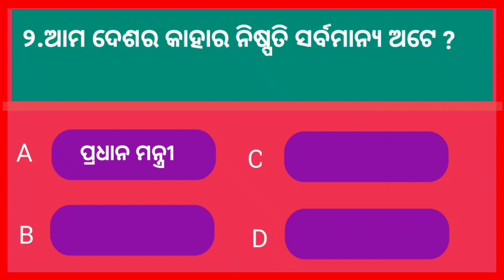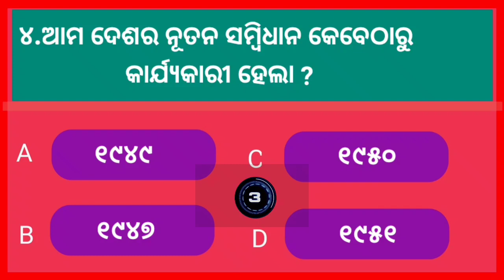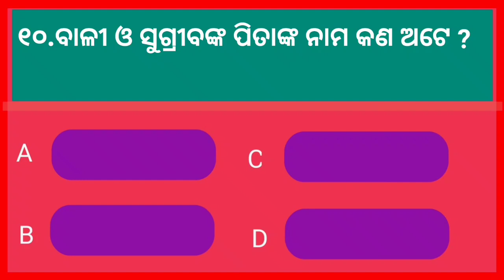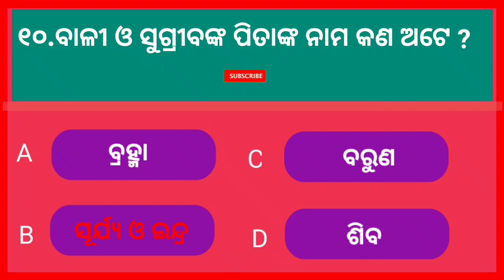Odia GK Questions || Odia GK Questions And Answers || Odia GK Class || Online odia gk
DM Odia GK  🎧😊😊

Friends in this video I have discussed about some important general knowledge (GK)

Gk video in odia
Odia quiz video
Odia pahali video
Odia mcq
new gk video in odia
Odia gk video 2022
Sadharana Gyana video
Gk long video odia
Odia pahali
Odia pahali video
Odia Top ten gk
Odia gk questions
gk questions in odia
Odia gk class
Odia gk center
Odia gk school
gk quiz in odia
gk answer
gk Bharat odia
Odia gk by academy
Odia gk channel
gk class 1 odia
gk class 2 odia
gk class 3 odia
gk class 4 odia
gk class 5 odia
gk current affairs 2022 odia
Odia gk dhamal
gk odia gk
Odia long gk
Odia gk download
difficult odia gk
gk English
easy gk in odia
odia easy gk
education gk odia
gk osssc exam odia
gk in odia for competitive exam
Odia gk for re exam
gk full form in odia
general knowledge
Odia general knowledge video
Gk Questions
Gk in Odia
Osssc
Odia dhaga
odia gk center
Odia gk school